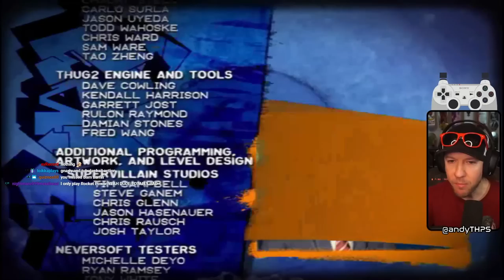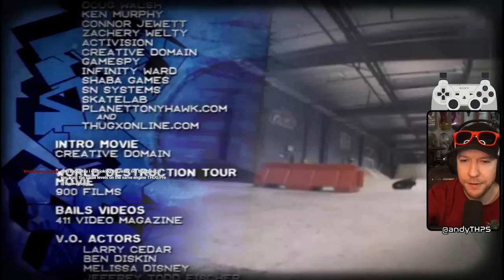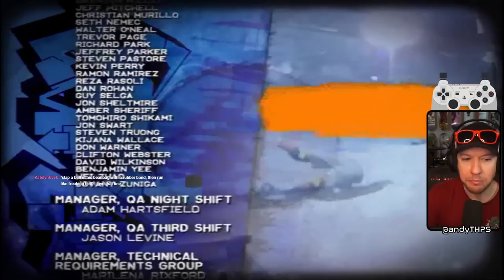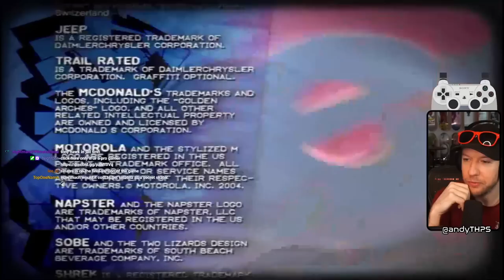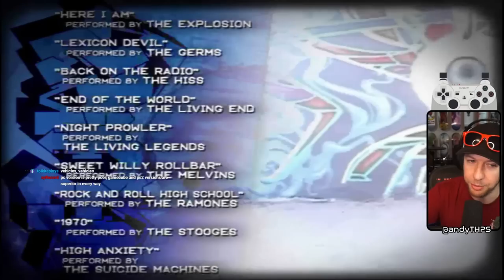THUG2 STORY AND CLASSIC MODE PLAYTHROUGH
Epic Games Creator Code:
ANDYTHPS

The last time I remember playing THUG2 retail was specifically for capturing Projekt 2 footage in... 2004?

I maybe played it for a few hours after it came out, but of course I've played a lot of THUGPro over the years since 2014.

Anyway, this was my first time playing through THUG2's story mode since it released.

0:00 Music Intro
5:50 Intro
8:25 Create a Skater
18:03 Game Start
20:47 Training
39:49 Boston
1:04:06 Barcelona
1:33:28 Berlin
2:05:42 Australia
2:30:09 New Orleans
2:56:29 Skatopia
3:30:21 Story Mode Complete
3:42:28 Classic Mode Begin
3:43:08 Barcelona
3:48:51 Australia
3:58:53 Skatopia
4:09:23 Berlin
4:20:17 Airport
4:27:38 School
4:33:34 Downhill Jam
4:39:51 Training
4:46:21 New Orleans
4:52:43 Boston
5:06:52 Canada
5:17:26 Philly
5:24:18 Los Angeles
5:34:09 The Triangle
5:43:50 Classic Mode Complete
5:45:57 Stuff & Outro